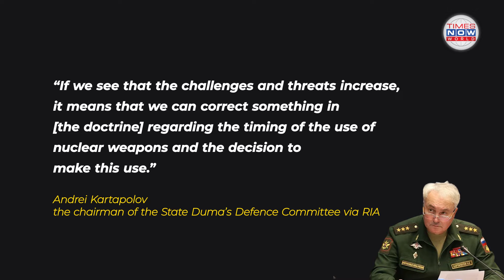Russia's Bold Nuclear Move: New Doctrine Changes Loom | Putin Issues Warning | Times Now World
In a recent development, Russia is contemplating changes to its nuclear doctrine in response to rising threats. Andrei Kartapolov, the chairman of the State Duma's Defence Committee, revealed that Russia might reduce decision-making time for nuclear weapon deployment if threats escalate. This comes amid heightened tensions from the Ukraine war and growing hostility between Russia and the West. President Vladimir Putin hinted at potential adjustments to the nuclear doctrine, which could have significant global repercussions. Watch as we delve into the implications of these changes, the evolving geopolitical landscape, and the potential impact on global security.